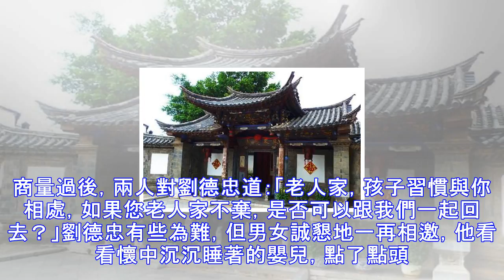老人撿到一個棄嬰，走了財運，2月後一輛豪華馬車停到門口！！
劉德忠家窮，年近五十才娶妻，兩人開了家雜貨店，倒也十分美滿。但好景不長，生下兒子后，妻子體弱，沒多久就撒手人寰。劉德忠傷心欲絕，但日子總是要過，何況兒子還嗷嗷待撫。於是他背著兒子，起早貪黑到外面賣貨，手上有了點積蓄，日子倒也漸漸好轉起來。一晃20年，兒子長大成人，說了門親事。沒想到，成親后，原本老實巴交的兒子卻忽然變了一個人。先是要走了他的雜貨店，後來又想方設法地把他的房契和積蓄都騙到手，說是給他養老讓他享清福。剛開始也算伺候周到，只是讓他做點家務活。但半年不到，兒子就開始嫌東嫌西，一會說他做事動作慢，一會說他身上有怪味，最過分的，是讓他打包行李到豬圈裡住。他一氣之下卷了包袱就走了，還好之前做...
源: pixpo